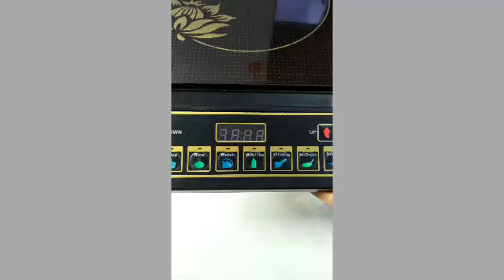Induction Cook top Very Cheap Price. इंडक्शन कुकटोप इतना सस्ता मैंने लिया होश उड़ गए